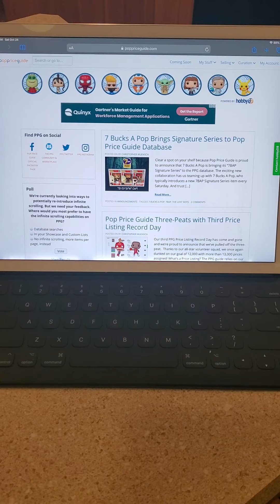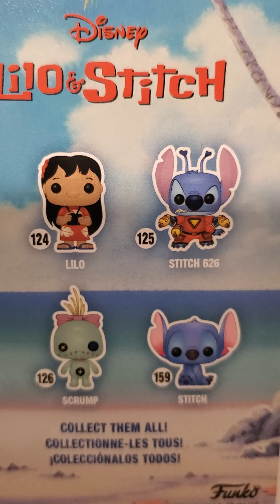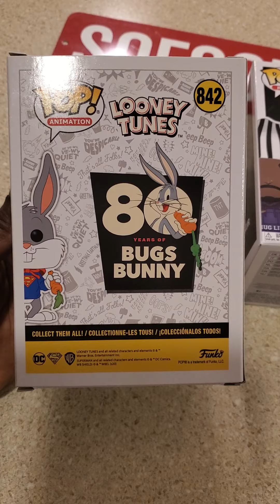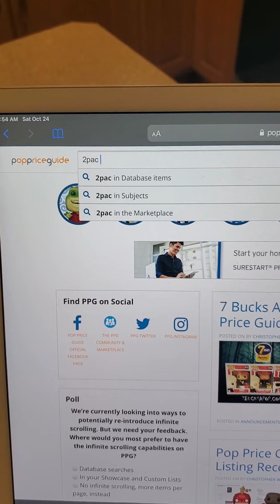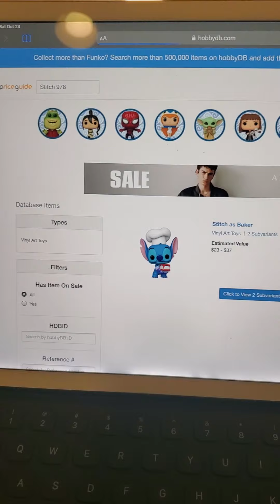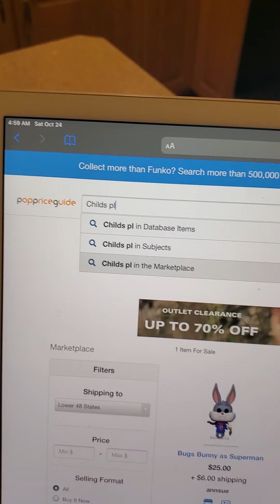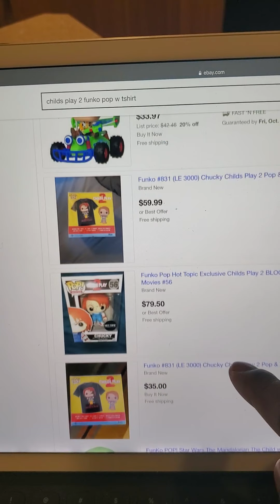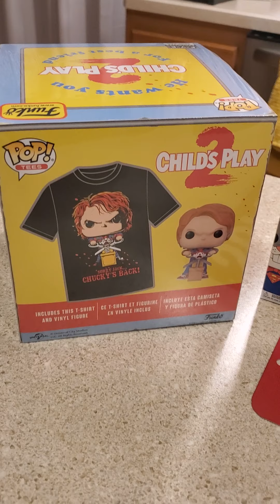FUNKOCON EXCLUSIVE FUNKO POPS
CHECKOUT OUR OTHER CHANNEL "THE KARMA & KASH SHOW" ON YOUTUBE!